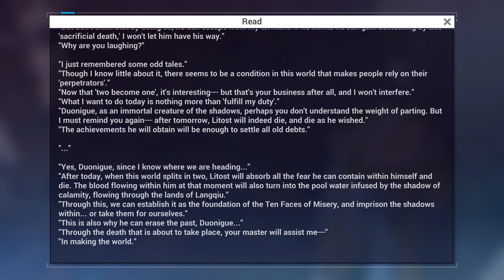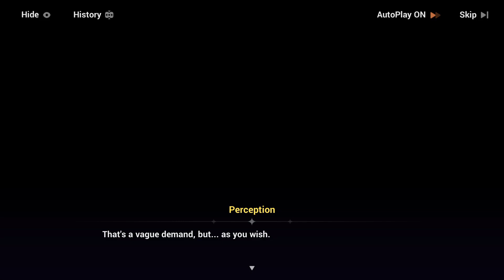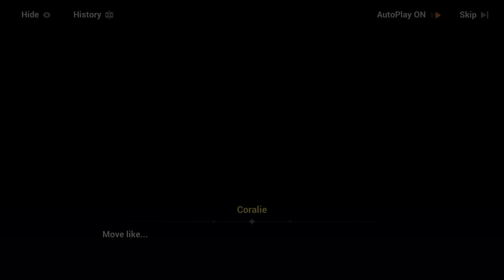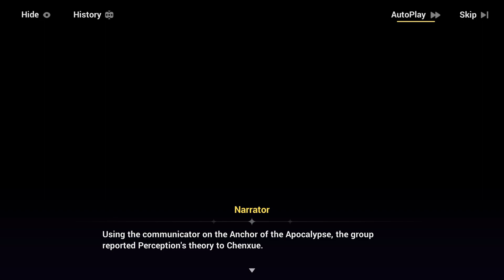[Honkai Impact 3rd] Story Part 2 Chapter I - Hundred Years of Solitary Shadow Act 3 Part 2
Looking for Duonigue.